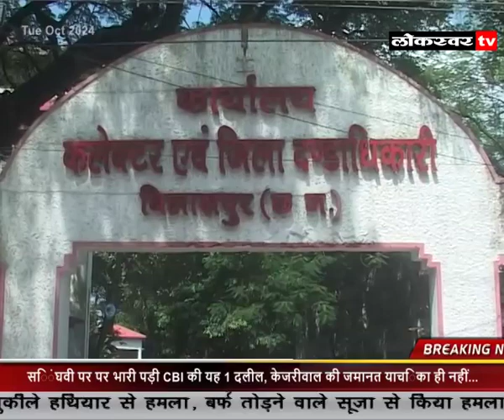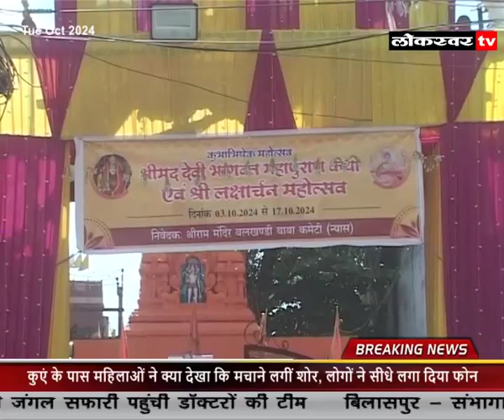NEWS 01 10 2024